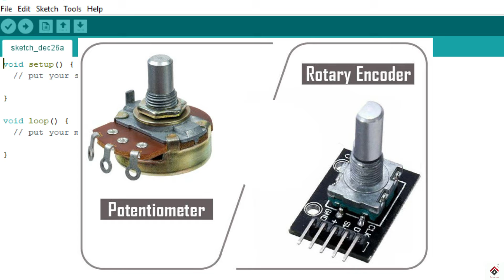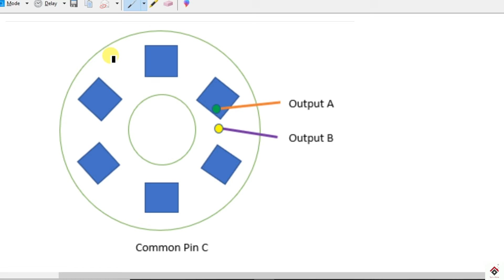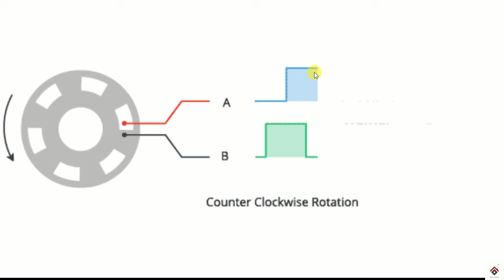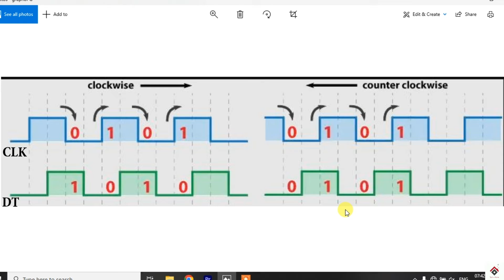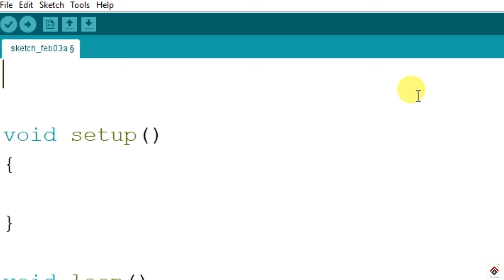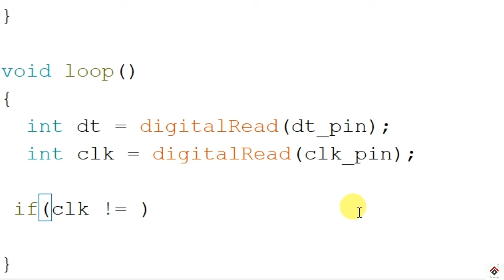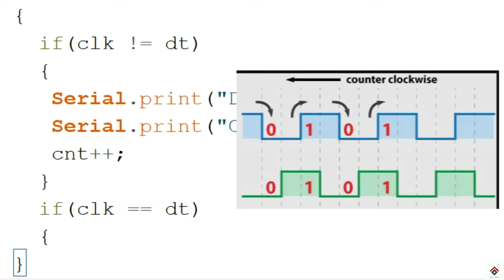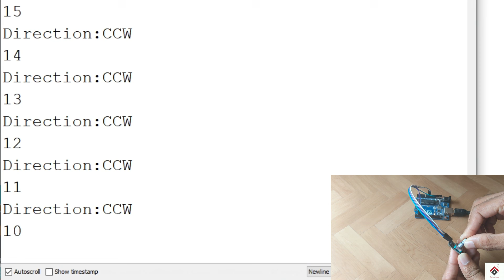How Rotary Encoder Works and How To Use It with Arduino[with CODE] | Arduino Encoder code explained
Hi Guys,
This video will help you to understand basic working principle of Encoders and also how to use it with Arduino. Hope you like it!!

OR

Arduino Uno